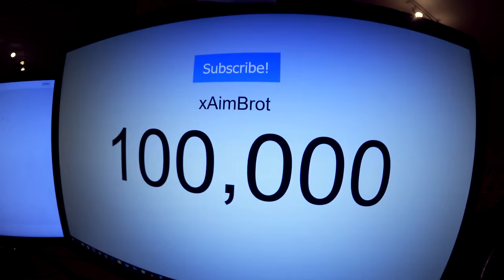100.000 BROTALE ABONNENTEN ♥ Live Reaktion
BO3 + NUK3TOWN für 30€ | Konsole

Meine erste Wahl für Games!

(Über diesen Link kannst du mir in Steam Keys, Cases und Skins zukommen lassen!)

♫ Beats: Abstract - I'm Good; Kasbo - Horizon

AMAZON & MMOGA:
Wenn du über meine Amazon oder MMOGA Links einkaufst, bekomme ich dadurch eine kleine Vergütung. Du zahlst natürlich den normalen Preis und kannst mich damit gleichzeitig unterstützen!